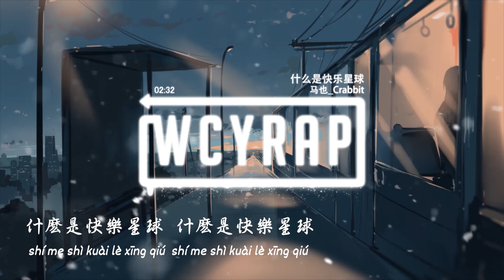馬也_Crabbit - 什麽是快樂星球「什麽是快樂星球，什麽是快樂星球」【動態歌詞/Lyrics Video】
➸微信：wcymusicstudio